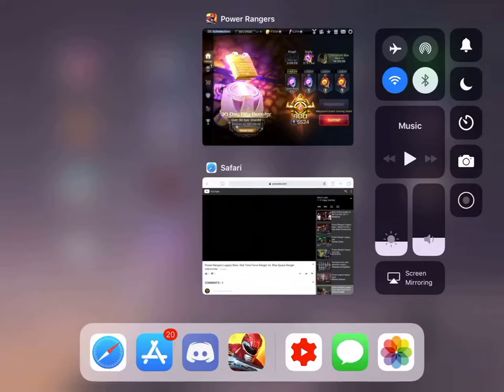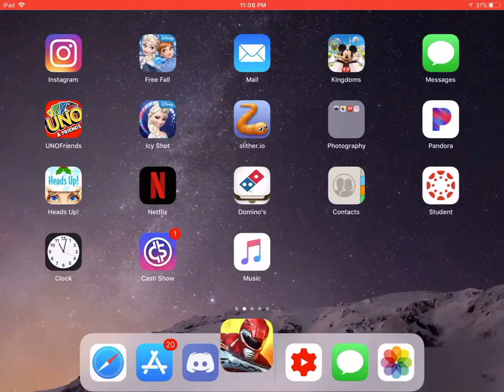PRLW- Udonna is back!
If u are interested in joining my Second accounts alliance ( NOT THE REGIME) Dragon Slayers ( we finished 150 in the zord event)  drop a msg below with how much damage you did. Thank you and I hope you enjoyed !